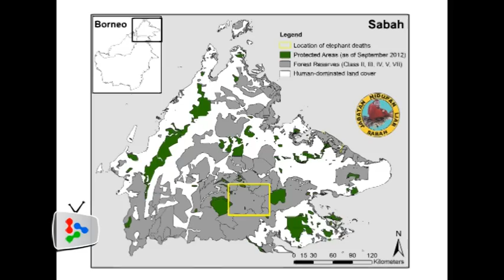Baby Kejora adapts well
Kejora, the six month-old pygmy elephant calf, sole survivor of a herd that was killed from suspected poisoning, is in good health.